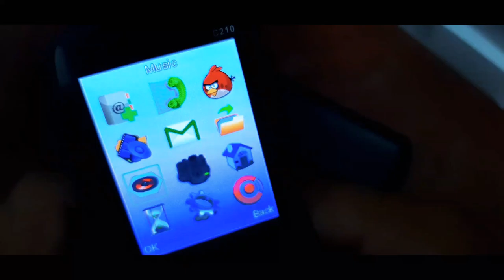Calme C 210 Unboxing